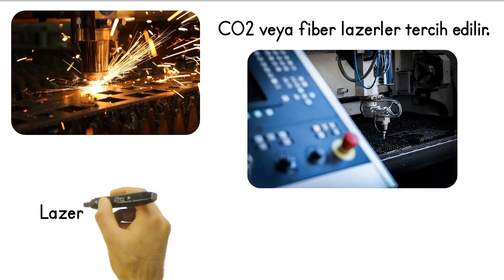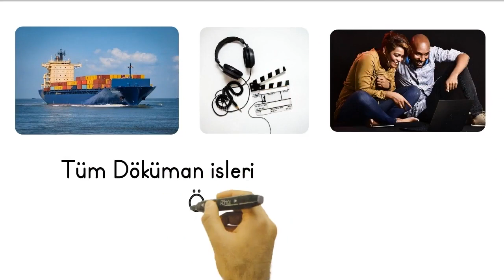Kesim Sanatında Lazer Teknolojisi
Cengizler olarak sunduğumuz lazer kesim makinesini inceleyin! Bu etkileyici teknoloji, kesim işlemlerinizi hassas ve verimli bir şekilde gerçekleştirmenizi sağlar. Endüstriyel ve yaratıcı projeleriniz için ideal olan bu makine, işletmenizin ihtiyaçlarına uygun çözüm sunuyor.